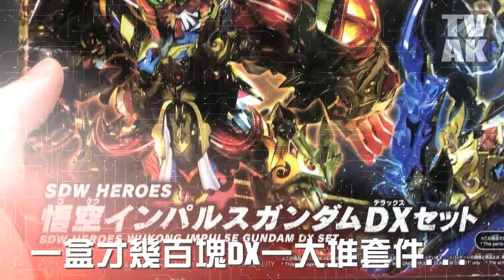AK的老偶搏感情_120_Bandai_SDW HEROES 悟空脈衝鋼彈DX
最近的SD鋼彈!!還真繁瑣!!上色配件等等...